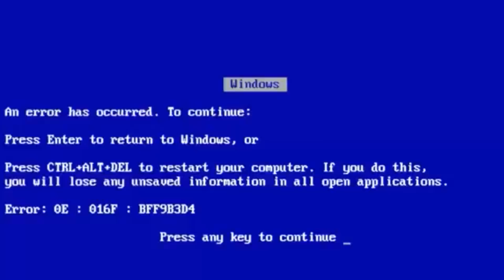MUCA MURIÇOCA E CANTADAS DE NARGUILE CHUPANDO LIMÃO! - NARGUILE ROSA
MUCA MURIÇOCA , FAMOSO VELHO DO NARGAS , NAS CANTADAS ENFADONHAS DE NARGUILE , SERTANEJO, CHUPANDO LIMÃO ? VOCÊ SÓ ASSISTE AQUI!

ME CONTE QUAIS VIDEOS VOCÊ QUER VER POR AQUI!